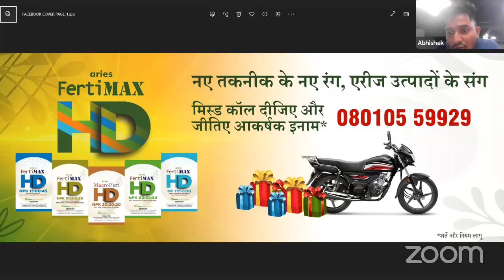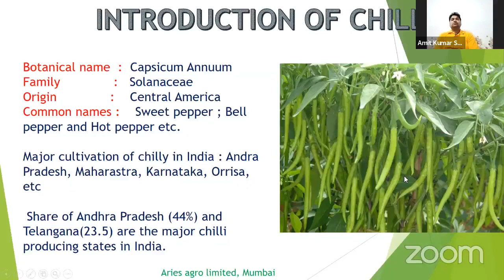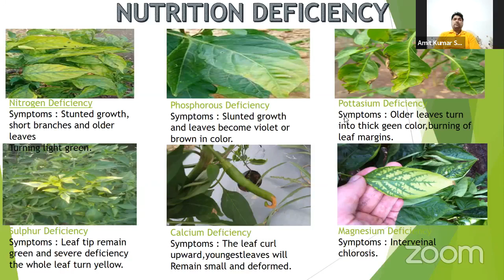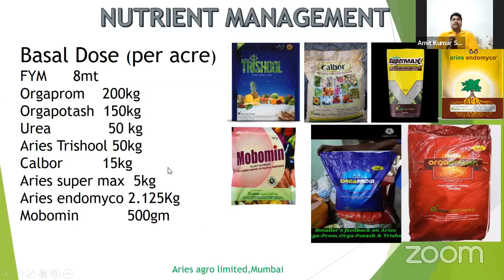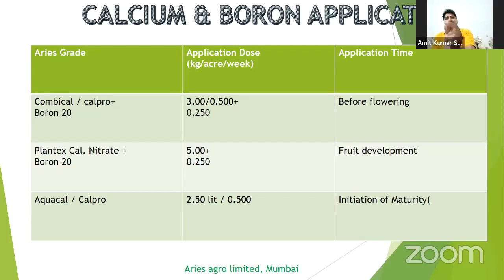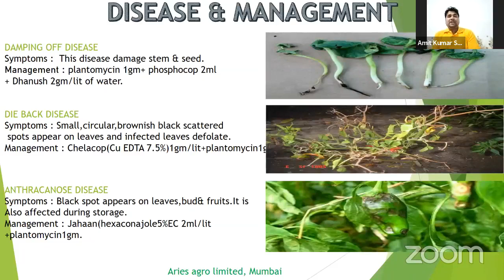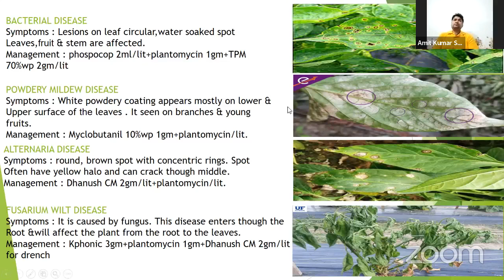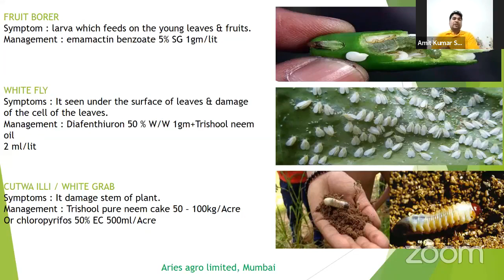Aries Fasal Sabha - Chilli | Amit Kumar | Aries Agro Limited